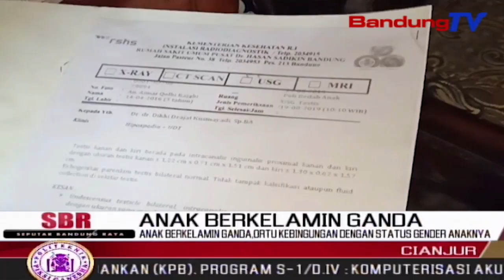Anak Berkelamin Ganda,Ortu Kebingungan Dengan Status Gender Anaknya | SBR | BANDUNGTV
SBR | BANDUNGTV | IRFAN RAMANDA | Di Duga Anaknya Memiliki Kelamin Ganda Dari Sejak Lahir, Kedua Orang Tua Bocah Tersebut Merasa Kebingungan Untuk Memastikan Setatus Gender Buah Hatinya. Pasalnya, Mereka Yang Tinggal Di Kampung Mareleng, Desa Kertamukti Kecamatan Haurwangi, Kabupaten Cianjur Tersebut, Tidak Memiliki Cukup Biaya Untuk Melakukan Pemeriksaan Medis Lebih Lanjut.